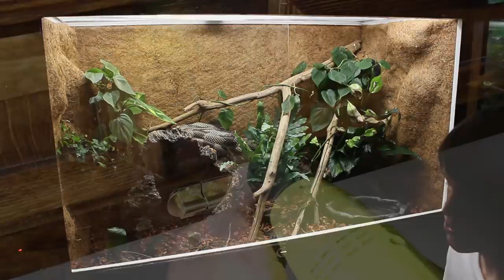DIY Plywood Enclosure & Kingsnake Setup (Behind the Build)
Welcome to Behind the Build. This is a new video that I will feature at the end of every extended project. In this video we will go behind the scenes on the DIY Plywood Reptile Enclosure and the naturalistic setup for my Kingsnake Whodini that you saw the past few weeks.

If you haven't been following these projects, then I recommend watching the below videos first so that you are up to speed.